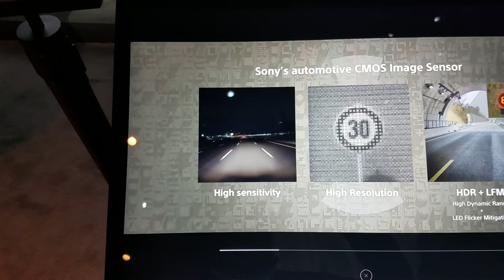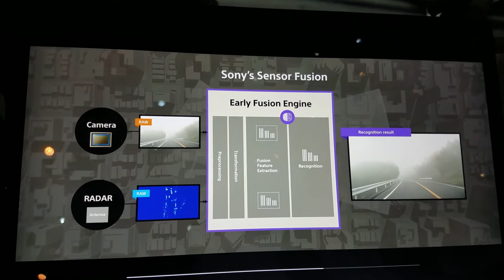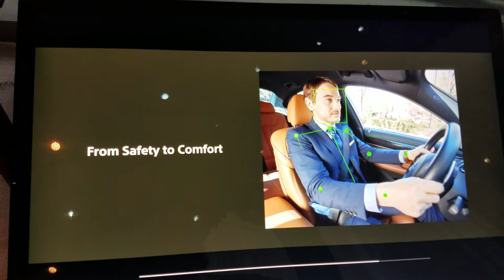Sony's Safety Cocoon Concept, CES 2020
Sony - Safety Cocoon

Video taken at CES 2020 from Sony booth.

All content in this video is owned by Sony Corporation.